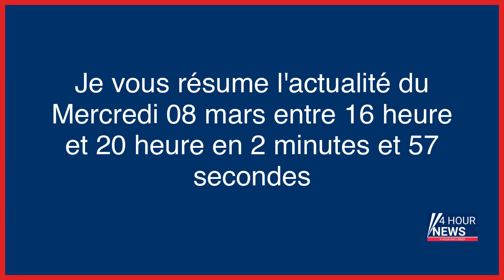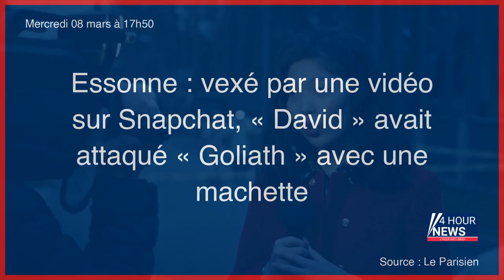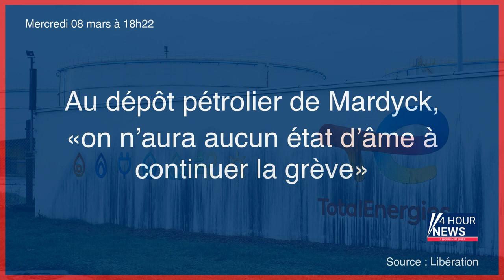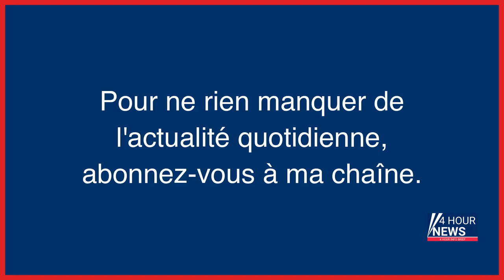Résumé de l'actualité du jour : Mercredi 08 mars entre 16h et 20h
- Hommage à Gisèle Halimi : Emmanuel Macron annonce un projet de loi pour sanctuariser «la liberté» de recourir à l’IVG dans la Constitution
- La rénovation énergétique peut réconcilier le social et le climat, par Manuel Domergue
- Hommage à Gisèle Halimi en direct : des associations féministes saluent une « victoire » après l’annonce d’Emmanuel Macron d’inscrire le recours à l’IVG dans la Constitution
- Affaire Péchier : l’anesthésiste finalement mis en examen pour deux nouveaux cas d’empoisonnements
- Essonne : vexé par une vidéo sur Snapchat, « David » avait attaqué « Goliath » avec une machette
- Pierre Ménès, jugé à Paris pour trois agressions sexuelles, dénonce un « coup monté »
- Une ourse polaire meurt électrocutée au zoo de Copenhague
- Au dépôt pétrolier de Mardyck, «on n’aura aucun état d’âme à continuer la grève»
- Danemark : une ourse polaire meurt électrocutée au zoo de Copenhague
- Un « démembrement horrible » : comment le conjoint d’Anne-Marie l’a tuée et voulu faire disparaître son corps
- Le sucrier Tereos annonce fermer deux usines en France
- Vivendi dans le rouge, Vincent Bolloré prend plus de recul
- « Rappelez plus, démerdez-vous » : un policier condamné pour avoir insulté une femme qui appelait le 17
- Qui est Haraldur Thorleifsson, le millionnaire islandais handicapé raillé par Elon Musk sur Twitter ?
- Accusé de viols, PPDA à nouveau interrogé par les enquêteurs
- Grève du 8 mars, en direct : le trafic sera encore perturbé jeudi dans les transports ; le Sénat poursuit l’examen de l’article 7
- Vienne : un homme mis en examen pour homicide sur sa conjointe défenestrée